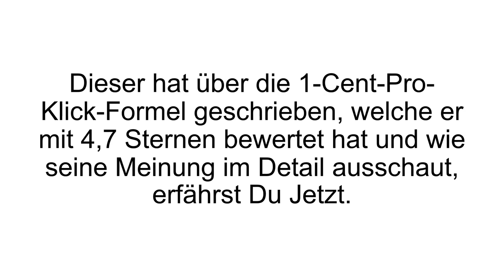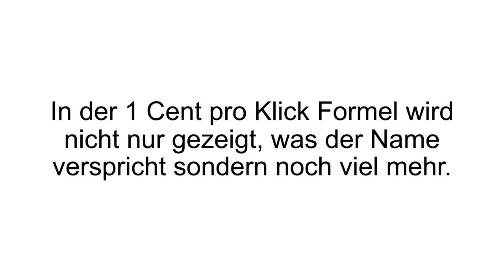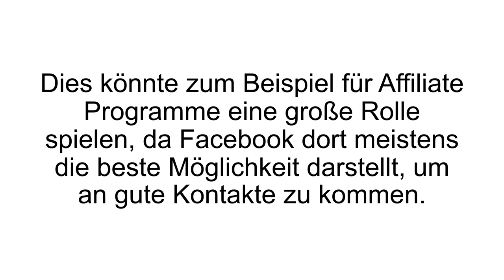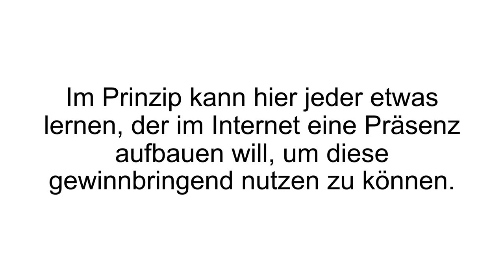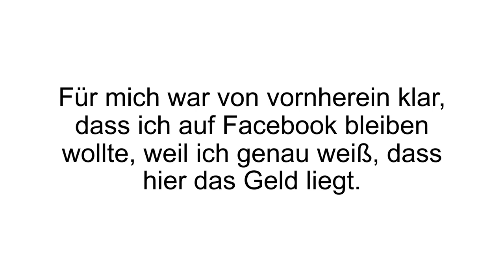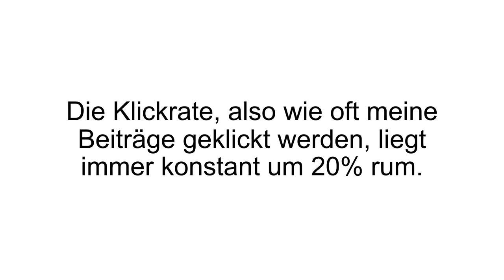[FAZIT] 1-Cent-Pro-Klick-Formel Erfahrungen + Review | Björn Tantau im TEST! Seriös?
Die 1 Cent pro Klick Formel Erfahrungen. Björn Tantau verrät in seiner 1 Cent pro Klick Formel wie man effektiv und vor allem kostengünstig Facebook Werbung schalten kann.

Björn Tantau arbeitet seit 15 Jahren im Onlinemarketing und davon 10 Jahre spezialisiert auf Facebook Marketing. Zu diesen Themen gibt er regelmäßig Workshops, Seminare und Vorträge. Seine Meinung wird auch gerne von repräsentativen Medien abgefragt. In seinem eBook „Die 1 Cent pro Klick Formel“ erfährt man auf über 160 Seiten wie die Werbewelt auf Facebook funktioniert und wie man sich dort mit starker, aber zugleich günstiger Werbung, positionieren kann.

Thema dabei sind unter anderem auch Facebook Pixel, Custom Audiences und Lookalike Audiences. Wer weiß, wie man damit perfekt umgeht, der hat schon die halbe Miete erledigt. All dies braucht man nämlich, um seine ideale Zielgruppe zu finden und auch anzuvisieren. Eine Anzeige targetiert auf die falsche Zielgruppe ist herausgeworfenes Geld und sollte daher unter allen Umständen vermieden werden. Eine Lookalike Audience zum Beispiel ist eine Zielgruppe, die der originalen und ursprünglichen Zielgruppe ähnelt, aber nicht komplett identisch mit der ist. So werden insgesamt noch mehr Personen erreicht und die Reichweite steigert sich. Mit Facebook Pixel sieht man was die Besucher genau getan haben. So kann man seine Zielgruppen analysieren und messen.

Warum der Name? Eigentlich recht selbsterklärend. Bei Facebook sind manche Werbungen extrem teuer und man zahlt einen Klickpreis. Wenn man aber weiß wo man an welcher Schraube drehen muss, dann kommt man teilweise auf einen Preis von nur einem Cent pro Klick – so zumindest Björn Tantau. Natürlich schafft man das nicht mit jeder Werbung, aber generell erlernt man wie man sehr günstig Werbung schalten kann. Außerdem verspricht er, dass man bis zu 20% mehr Klicks auf die Beiträge oder Anzeigen bekommt mit seinen Techniken und Methoden.

Wenn Du mehr zu der 1-Cent-Pro-Klick-Formel erfahren willst, dann schau JETZT bei Produkt-Kenner.de vorbei!